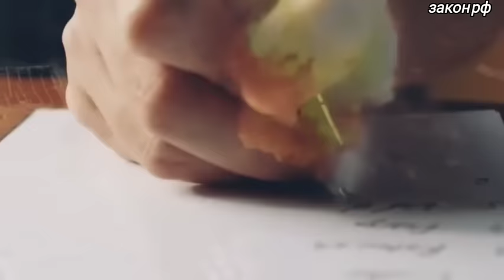Франция не ожидали такого: Россия и Китай официально заявил о полном... 09-июля что произошло?